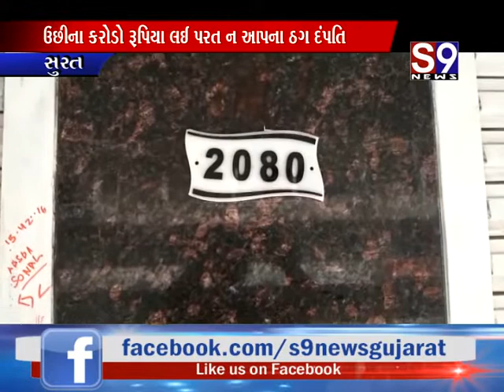Surat : રીંગરોડ મિલેનિયમ માર્કેટના વેપારી સાથે આચરાઈ ઠગાઈ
Surat : અડાજણ પાટીયાના પંજાબ નેશનલ બેંકના એ.ટી.એમ.ને તોડવાનો પ્રયાસ
Surat : ગોલ્ડમાં રોકાણ કરવાની વાતો કરી આચરી ઠગાઈ
Surat : લુંટના ગુનામાં નાસ્તા રીઢાને સલાબતપુરા પોલીસે ઝડપી પાડ્‌યો